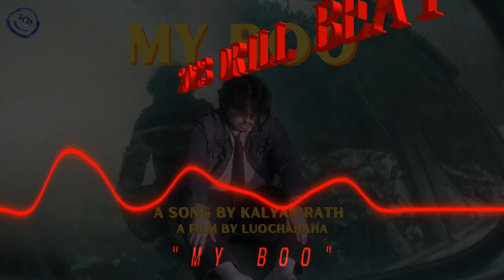{FREE FOR PROFIT} " MY BOO " NY/DRILL Type Beat (Prod. KRFLIPS)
This Beat is free for profit use; you can use it on any platform completely for free. just clear the sample and credit me